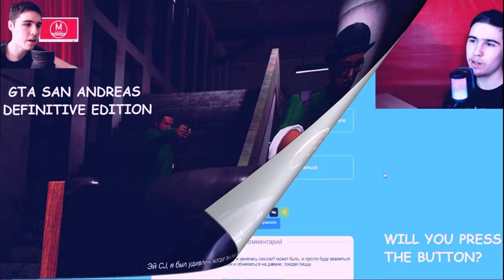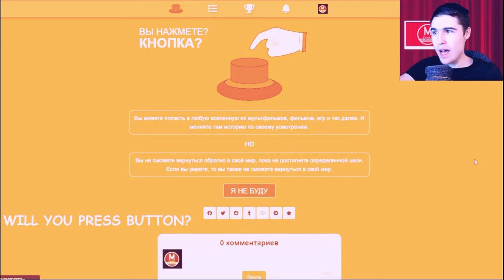Новогоднее поздравление от MAXIMADZE 2024 - Итоги года